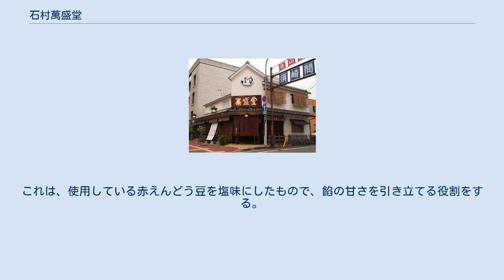石村萬盛堂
鶴乃子 株式会社石村萬盛堂（いしむらまんせいどう）は、福岡県福岡市博多区に本社を置く製菓業者である。
 銘菓「鶴乃子」などの和菓子を販売する「石村萬盛堂」のほか、「ボンサンク」のブランドで洋菓子を製造・販売している。
「お菓子の広場いしむら」名で路面店展開で和洋菓子を販売すると共に、九州を中心とする百貨店、駅、空港、サービスエリアなどで販売を行っている。
また、パンの「セ・トレボン」、「麹屋」は別ブランドとして展開している。
マシュマロ製造メーカーでもある。
 明治末期、古くから伝わる日本三大銘菓のひとつである鶏卵素麺を製造していたが、その過程で卵白が大量に残ることから発想したのが、最初の「鶴乃子」である。
二十世紀初頭に、舶来のマシュマロの技術をいち早く「鶴乃子」に導入し、以来、百年にわたり「鶴乃子」は博多を代表する銘菓として愛されつづけている。
そして、この石村萬盛堂のマシュマロ技術が、バレンタインデーのお返しの日、3月14日のマシュマロデー（後のホワイトデー）の発案へとつながった。
 マシュマロデーは1978年（昭和53年）に福岡の老舗百貨店「岩田屋（現・岩田屋三越）」に三代目社長の石村善悟がバレンタインデーのお返しの日として「君からもらったチョコレートを僕の優しさ（マシュマロ）で包んでお返しするよ」というコンセプトと共に提案した。
当時は バレンタインデーの日付をひっくり返した4月12日 1週間後の2月21日 1か月後の3月14日 の3候補があった。
候補1は2か月も空いてしまい、間延びするのではとの懸念があった。
候補2はバレンタインデーから1週間後と、お菓子屋としての多忙すぎるスケジュールに対応できるのかという不安があったため、岩田屋の提案からの申し出もあり、候補3の3月14日に決定した。
また、最近は一般的になった「塩豆大福」は元祖である。
これは、使用している赤えんどう豆を塩味にしたもので、餡の甘さを引き立てる役割をする。
2017年には石村善之亮が代表取締役に就任している。